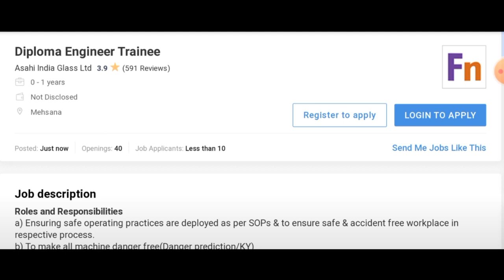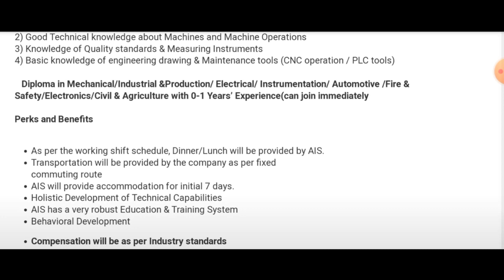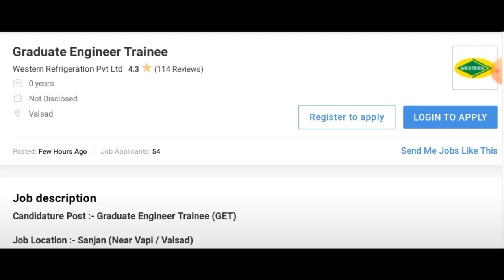Graduate & Diploma Trainee Jobs in Core Engineering Companies I Fresher Jobs I Top Mechanical Jobs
Title:-  Graduate & Diploma Trainee Jobs in Core Engineering Companies I Fresher Jobs I Top Mechanical Jobs